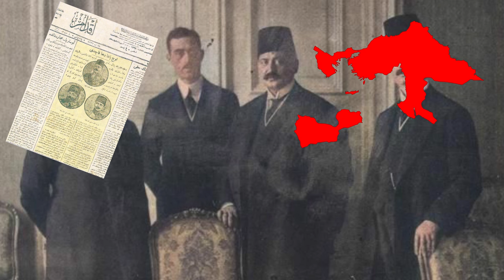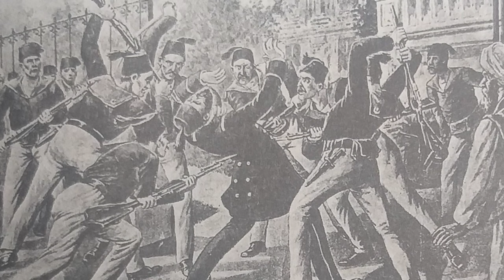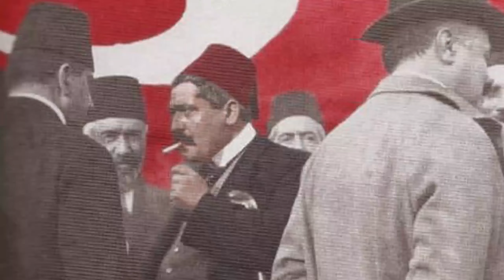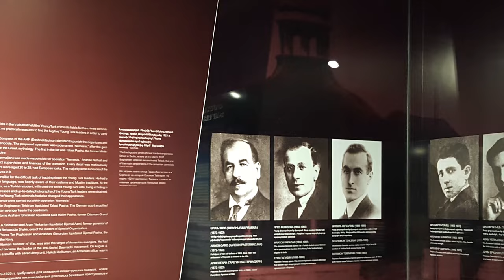İTTİHATÇI TALAT - TALAT PAŞA KİMDİR - Tarih Belgeseli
Bu videoda ittihat ve terakki nin kurucularından , ittihat terakki nin öne çıkan isimlerinden ve osmanlı nın sadrazamı Talat paşa nın hayatı nı anlatmaya çalıştım. videoda ittihat ve terakki kuruluş süreci , abdülhamid döneminde yaşadıkları , meşrutiyetin iadesi (ikinci meşrutiyet) , dahiliye nazırlığı , balkan savaşları , babıali baskını, sadrazam lık ve Mustafa Kemal Atatürk 'e kurtuluş savaşı na yardımları dahası... İttihatçı ların bizim Talat 'ı
Talat Paşa nın ittihat ve terakki açısından ve osmanlı imparatorluğu açısından önemi büyüktür.

Kaynaklar yorumlar kısmında

🔸Şurdaki Oynatma Listelerine bi göz atsan;

▶Tarihteki Kişiler: shorturl.at/fJQZ0,
▶Savaş Tarihi: shorturl.at/gmP56
▶Osmanlı Tarihi: shorturl.at/tCDHU
▶Shorts Tarih: shorturl.at/hvxyY

Rıfat Karaçam kanalında , Mapping tarzı yani haritalı anlatım tarzında videolar , Alternatif Tarih videoları, Tarih videoları, Dünya Tarihi, Osmanlı Tarihi, Cumhuriyet Tarihi, Türk Tarihi, Gündemdeki Olaylar shorts tarih vs içerikler bulunuyor. Kanalımızın kuruluş amacı eğlenmek , eğlendirmek ve bilgilendirmektir. Tarih anlatımını harita ile süsleme şeysi. Kanalda kaliteli videoların bulunacaktır